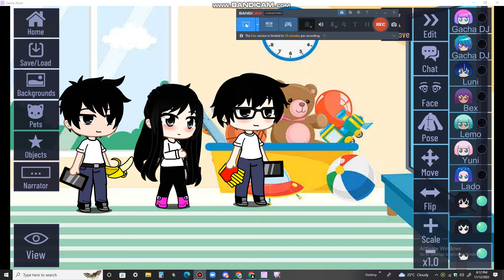characters for the vid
not doing it yet